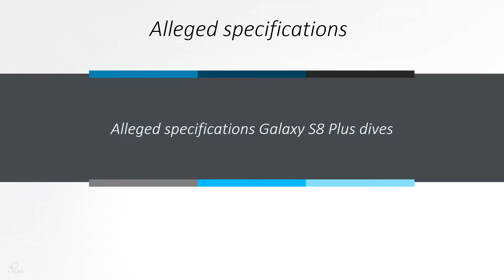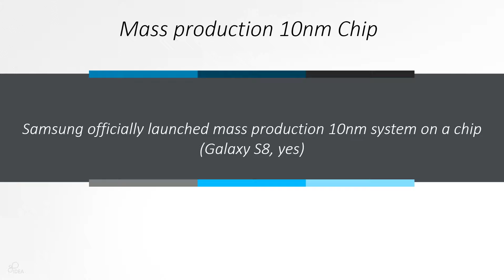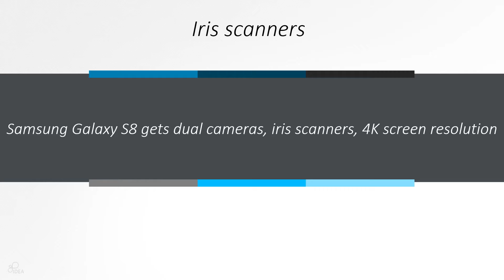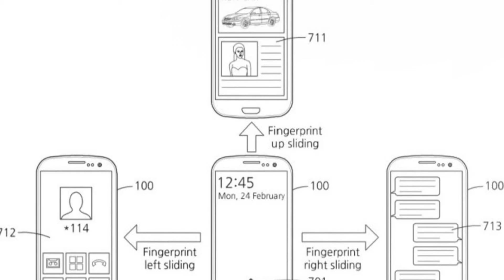Samsung galaxy s8 edge beklenen özellikleri